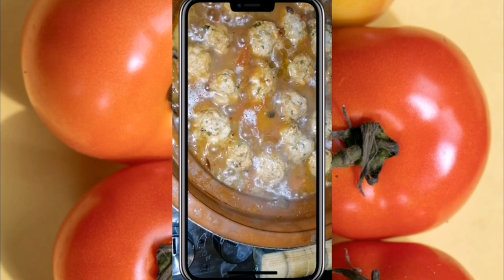طاجين الكفتة بالبيض رائعة#الطبخ_المغربي